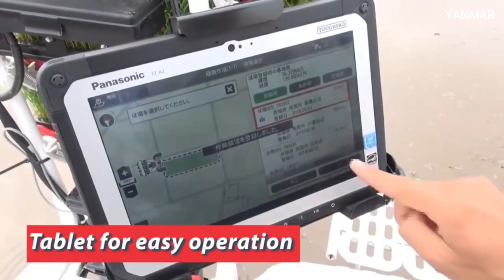Modern Agriculture Machines That Are At Smart Level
HOLMER
Terra Dos T4-30 driven
HOLMER Terra Felis 3

YANMAR
AutoRice Transplanter

MUNCKHOF MACHINERY
Tree Shaker
Pluk -O- Trak Senior Junior

Sweere
Harvesting trailer with foldable harvesting belt
Dry bean digger
Stevia mower harvester with bunker